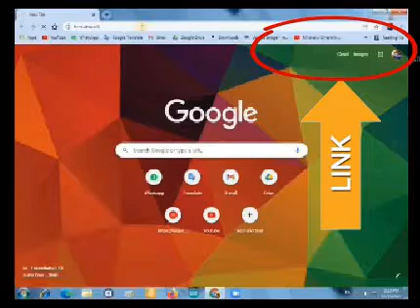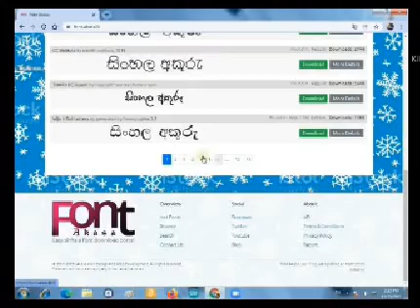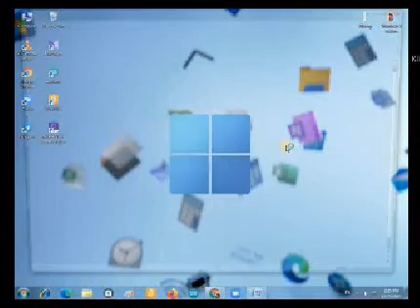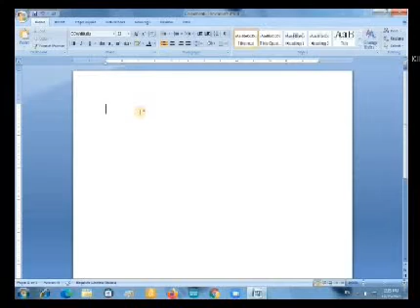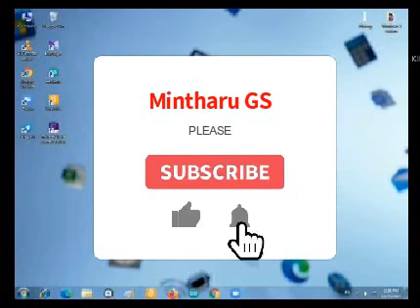How to Download Sinhala Fonts | Mintharu GS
Sinhala Fonts Download | Mintharu GS |